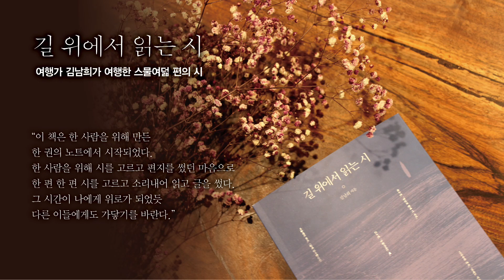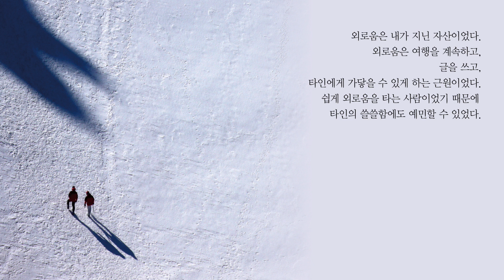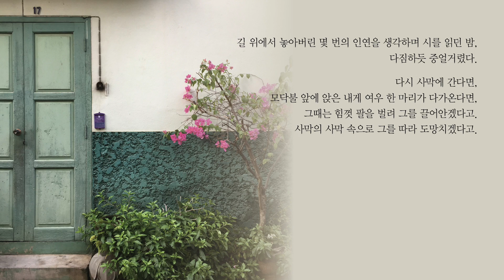『길 위에서 읽는 시』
세계 구석구석을 걸으며 길 위에서 만난 풍경과 사람에 대해 전했던 여행가 김남희가 스물여덟 편의 시에 대한 이야기를 풀어낸 책